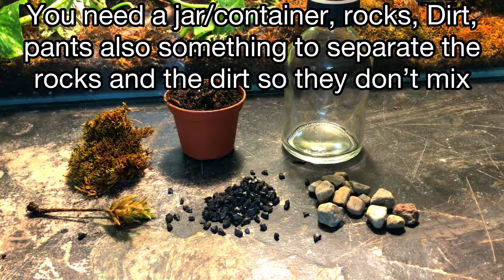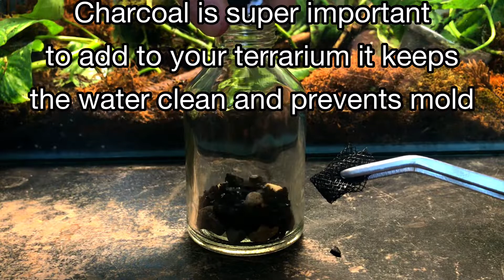How to make a terrarium